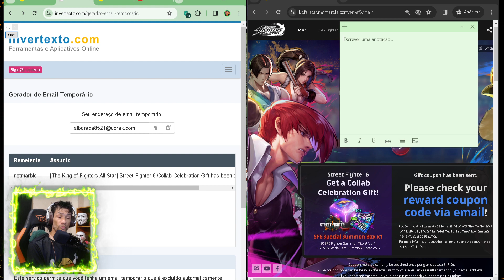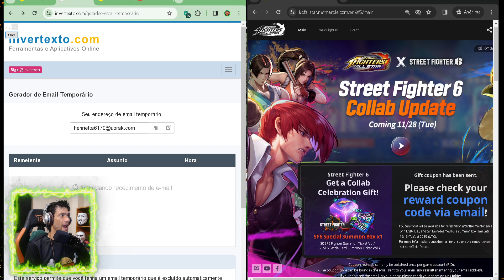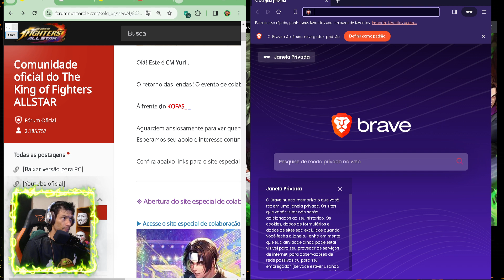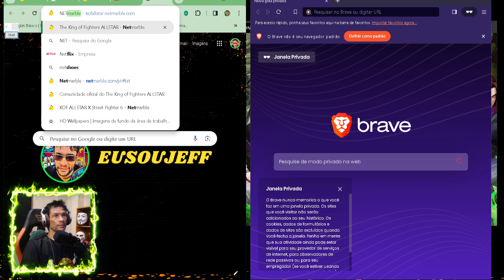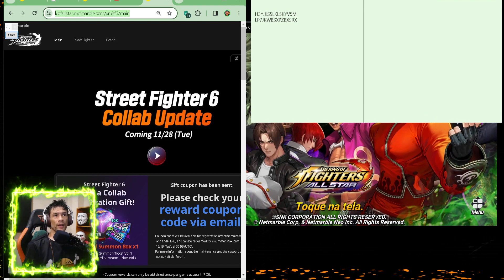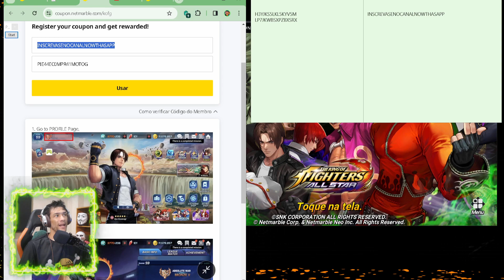KOF ALLSTAR X COLLAB STREEET FIGHTER 6 VI DICA PRA QUEM TEM VÁRIAS CONTAS NO KOFAS CANAL EUSOUJEFF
Faça parte do crescimento desse canal se tornando membro.

Meu endereço de correspondência :
EuSouJeff
Caixa Postal 77005
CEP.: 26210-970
Rio de Janeiro- Nova Iguaçú

[Atualizações]
◆ Novos Lutadores SP adicionados
- Nova Lutadora "Ash Crimson XIII"
- Nova lutadora "Maki Kagura 2003"
- Evento de Invocação de Lutador "Magaki XI"

◆ Atualização da História de KOFAS 2003!
- História de 2003 adicionada: Saga Ash
- Novo sistema de equipamento adicionado: Plugins
- Novo Conteúdo adicionado: Torre da Ilusão
- Missões Especiais da História de 2003
- Evento de Equipe Coop
- Minimasmorra "Hora do Quiz"

PRINCIPAIS RECURSOS DO JOGO

▶ Ação Combo Extrema
Gráficos impressionantes e controles de toque simples de aprender criam a mais impressionante experiência de ação!
Jogo de ação acelerada nas pontas dos seus dedos. Combine combos deslumbrantes e execute movimentos especiais poderosos.
Aprecie um modo de jogo ágil de acelerar o coração com KOF ALLSTAR!

▶ Jogue a série completa de “The King Of Fighters” nesse jogo de luta e ação!
O primeiro do seu tipo, jogo de ação beat ‘em up com personagens de toda a série KOF, do KOF 94 ao KOF XV.
Escolha entre mais de 200 lutadores originais e crie a equipe mais poderosa! Todos os seus antigos favoritos estão aqui, e você também vai encontrar novos personagens!

▶ Partidas Ágeis em Tempo Real
Enfrente jogadores de todo o mundo em partidas em tempo real para determinar quem é o verdadeiro King of Fighters! Compita em Arena, Partida de Liga, Modos Torneio e mais usando suas habilidades para se tornar o melhor de todos os tempos!

▶ Jogo Cooperativo Estratégico
Alie-se a outros jogadores e enfrente os vilões. Trabalhem juntos para criar estratégias e sair vitoriosos!

*Especificações Recomendadas: CPU 2.5GHz Quad Core RAM 2G ou superior